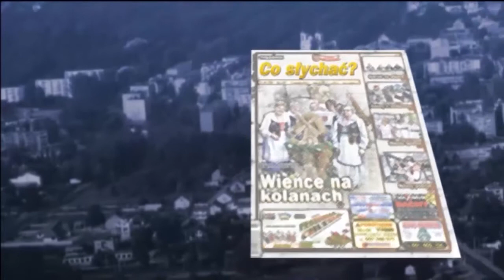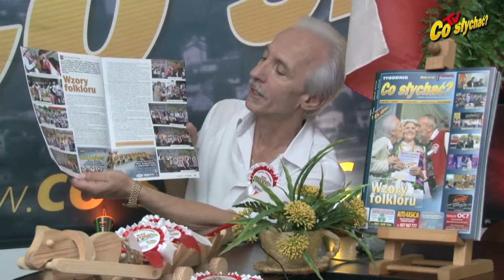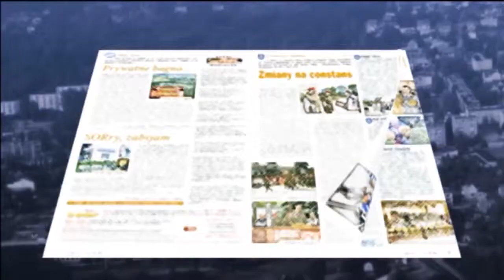Prasówka 36/2018 / Rarytasy kasy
Niespodzianki są zazwyczaj dobre i złe. Jeśli zawinimy, pal licho, ale szlag nas trafia, gdy ktoś nam obiecuje tylko dla oka, a w ostatniej chwili twierdzi, że nic nie może zrobić. Od czego ma się jednak prawdziwych przyjaciół, którym niestraszna nasza chwilowa bieda. O, tak, bezinteresowne pomaganie to dziś rarytas na miarę wiekuistej słodyczy. Tylko dlaczego każdy wietrzy w altruizmie jakieś drugie dno, coś tak niecnego, że aż wstyd się przyznać...